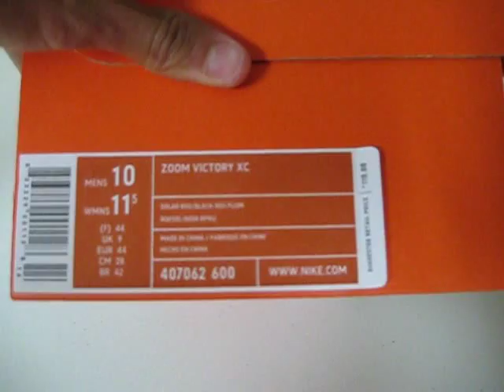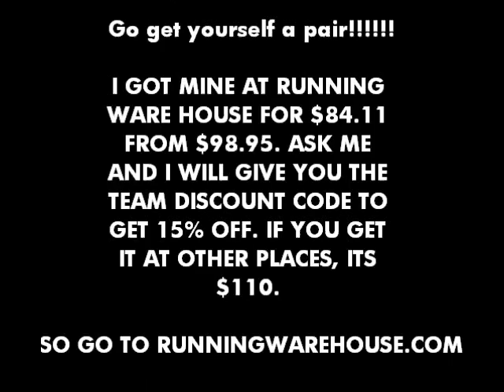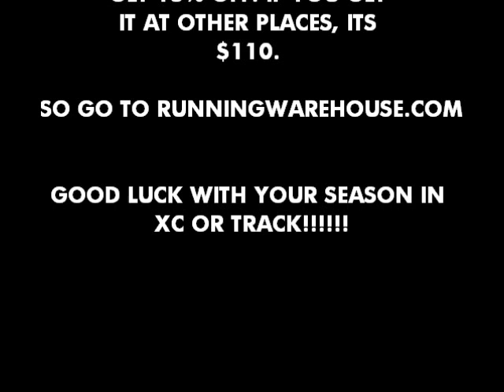Nike Zoom Victory XC 2010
For cross country racing, low weight, some cushioning and good traction and protection are essential for great perfomances. The Zoom Victory XC checks all these boxes and thus provides a fantastic footwear option for top level performers. The superlight Flywire upper provides a secure midfoot foot and the sculpted midsole provides cushioning and arch support. Perfect for the longer XC races. Includes twelve 5/16" spikes and a spike wrench.